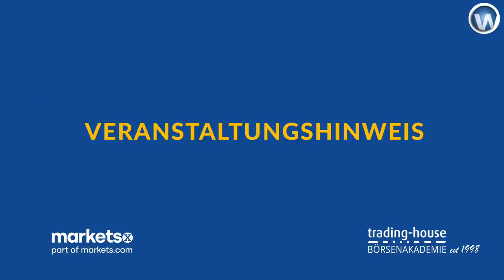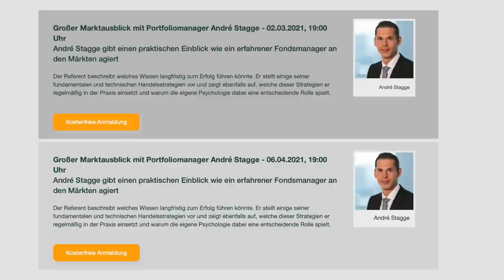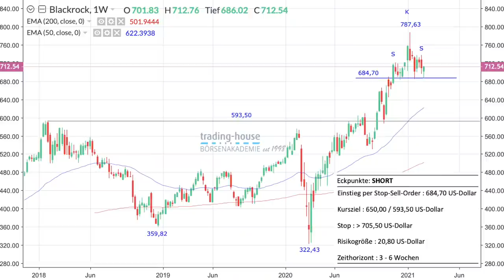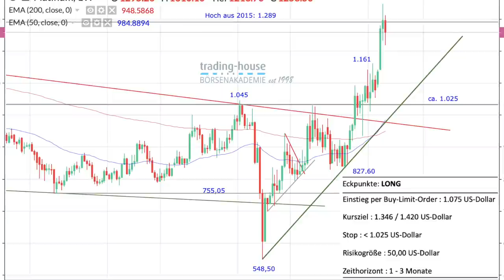Crash-Szenario nach Leitzinsanhebung, Scholz mit Steuertraum, Ideen zu Blackrock und Platin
Im folgenden Video bespricht Manuel Koch mit Robert Halver von der Baader Bank das Szenario steigender Leitzinsen, woraufhin es kurz danach einen Aktien-Crash geben würde. Laut Halver komme man aus der "geldpolitischen Rettungsnummer" nicht mehr raus, man könne die Zinsen nicht mehr steigen lassen. Die global exorbitant gestiegenen Schulden könnten nicht mehr zurückgezahlt werden, von daher seien die Notenbanken gezwungen die Zinsen niedrig zu halten. Auch geht Halver ein auf neue Forderungen von Olaf Scholz nach einer Vermögenssteuer. Man brauche nicht noch mehr Steuern, sondern ein leistungsgerechtes Steuersystem.

Auch im Video besprochen werden zwei Handelsempfehlungen der trading house Börsenakademie. Bei der Aktie von Blackrock könne man auf fallende Kurse setzen mit dem Instrument einer Stop Sell Order. Platin könne man kaufen mit einer Limit-Order. Beide Ideen werden im Video konkret erläutert.